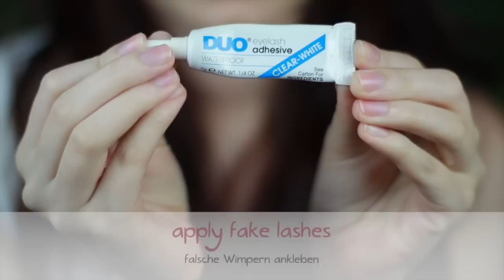Selena Gomez - Come And Get It | Makeup Tutorial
♡ Klick auf "Mehr anzeigen" für alle weiteren Infos!

I hope you liked this video! :) If you did, please take a minute to like or comment! x

Ich hoffe, euch hat das Video gefallen. Falls ja würde ich mich sehr über Kommentare und Bewertungen freuen! :)

♡ POSTFACH
Alycia Marie
Postfach 2233
76492 Baden-Baden
GERMANY

♡ EQUIPMENT
Canon EOS 600D + Tamron SP 17-50mm f/2.8 XR Di-II LD Aspherical IF
AUDIO:
Neumann TLM 102
Presonus Audiobox USB
GarageBand